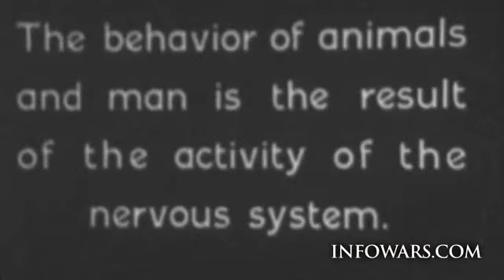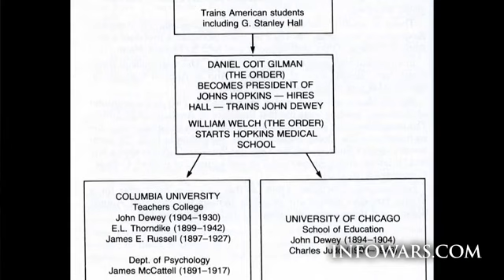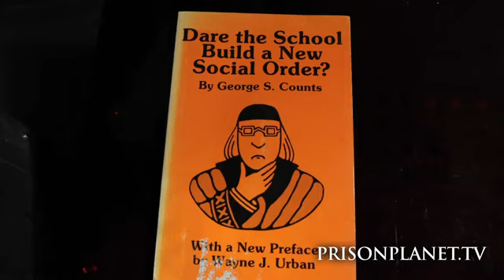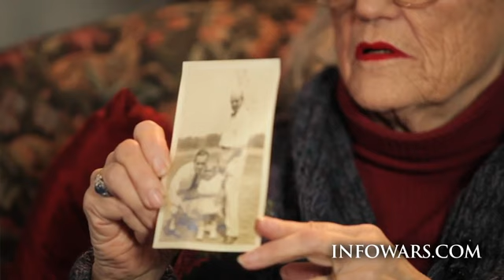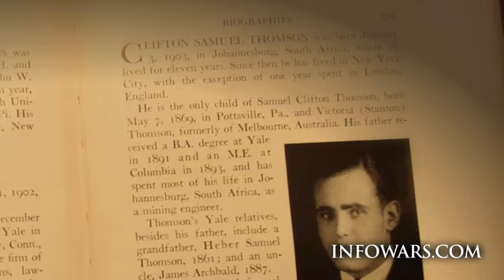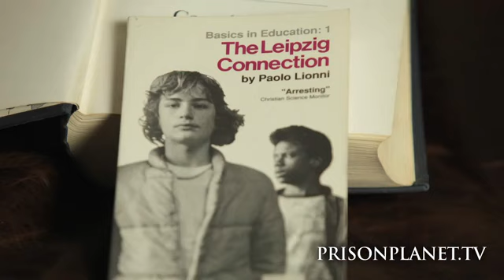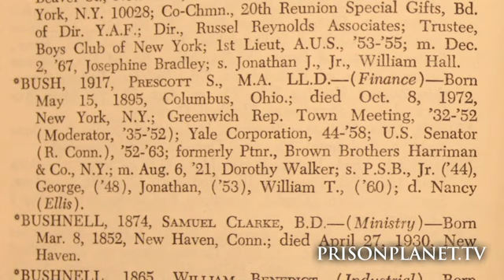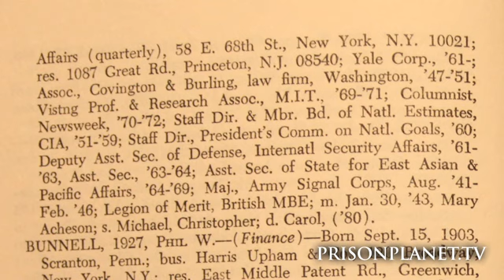Charlotte Iserbyt - Skull and Bones, The Order at Yale Revealed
Charlotte Iserbyt breaks down the history of this secret order and reveals just how big this elite club at Yale really is and how much political power they have wield over the past 180 years!

Iserbyt unveils the connection of her father and grandfather to the elite Skull & Bones secret society, including an exclusive look at the official members list the public was never meant to see. Iserbyt also explores the research of Anthony Sutton and others who've made the connection between Skull & Bones, the Illuminati and experimental psychology from Germany that has been injected into the American education system since the late 1800s. Also in play is the elite's control of the Left-Right political paradigm, infiltration of key policy groups and backing from globalist foundations that have threatened to undermine the American way for the better part of a century.